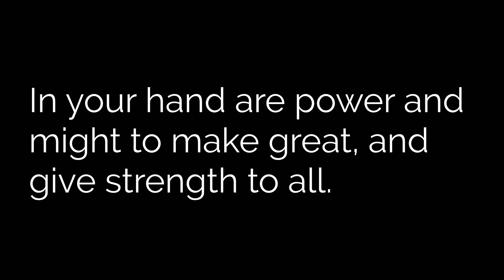A Merciful, Seeking God | 2 Kings 1:1-18 (November 10, 2024)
God’s mercy is an invitation to turn from wrong to right. God's mercy is active, seeking the lost to bring them home. 2 Kings 1:1-18. Preacher: Pastor Evan Westburg.

We are disciples who make disciples.
Join us Sunday at 9:00 am in person or online.